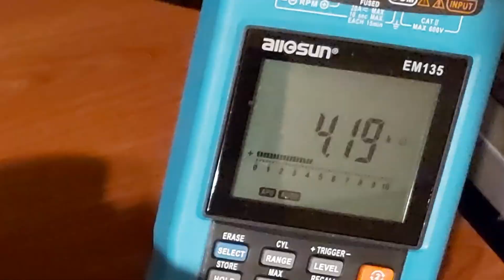Mercedes KE-Jetronic - A Bad Potentiometer check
If your Mercedes runs unevenly or your idle speed keeps fluctuating, the problem might not be the EHA — it could be the airflow potentiometer.

In this video, I’ll show you exactly how to test and recognize a bad potentiometer using only a multimeter.
You’ll learn:
🔹 Which pins to measure (1–2–3)
🔹 What resistance values to expect
🔹 How to detect if the signal disappears when moving the sensor plate
🔹 And how to tell when the potentiometer is completely dead

This test applies to all KE-Jetronic engines — from the M102 and M103 up to the M116 and M117.
It’s one of the easiest and most important steps when diagnosing unstable idle or mixture problems.

📏 Recommended resistance:
• Between pins 1 & 3 → around 4–6 kΩ
• Between pins 1 & 2 → resistance must change smoothly when you move the sensor plate

If the reading drops to OL (open line) or freezes, your potentiometer is faulty.

💬 Have you tested yours yet? Share your results in the comments!
And remember — Happy Mercedesing! 🛠️✨